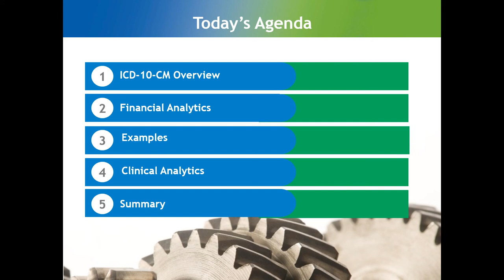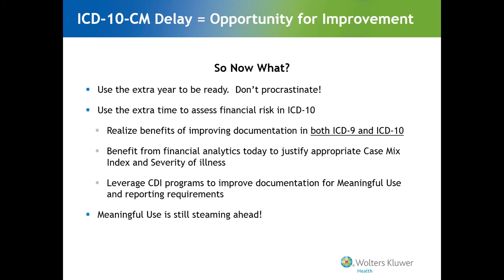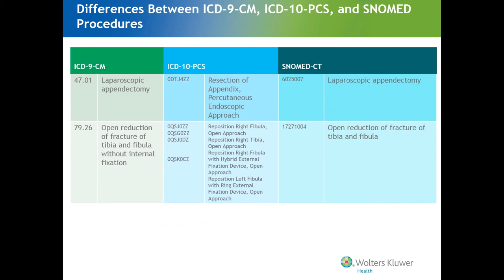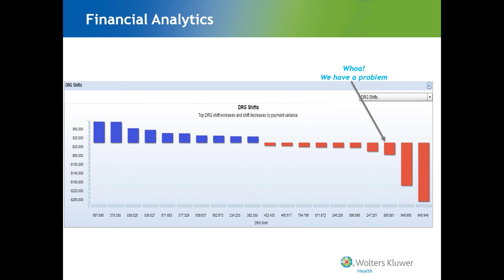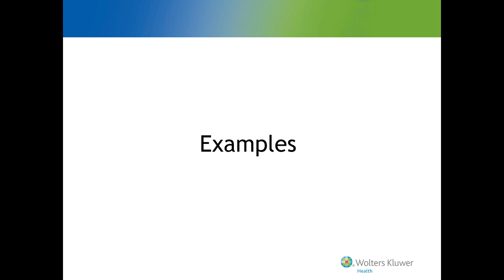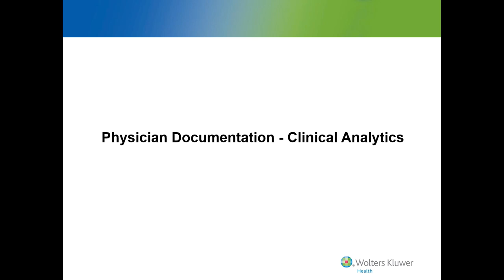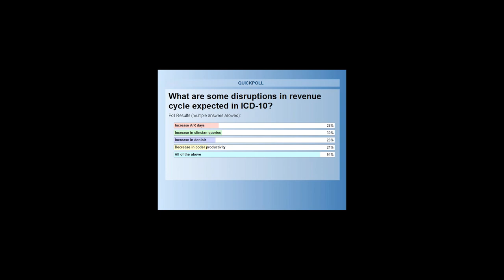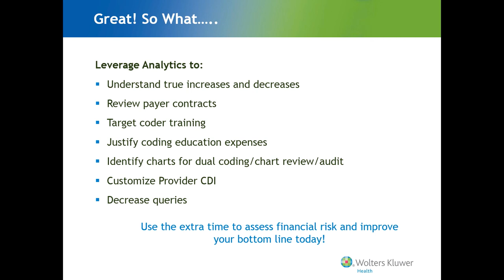Leveraging Analytics to Mitigate Financial Risks in ICD-10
Deborah Szymanski and Dr. Steve Ross discuss the financial risk associated with the assignment of ICD-10 diagnosis codes to DRGs and how to use analytics to identify where the DRG shifts are occurring, understand why the shifts have occurred and what is needed to prevent the shifts. For more information and to download the slide deck, please visit tnhfma.org.